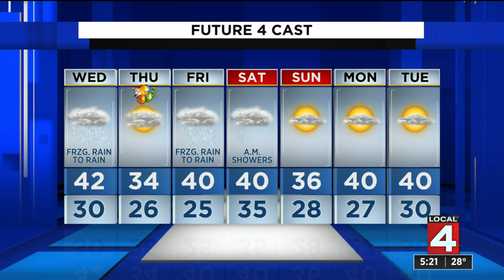Metro Detroit weather forecast Dec. 29, 2020 -- 5 p.m. Update